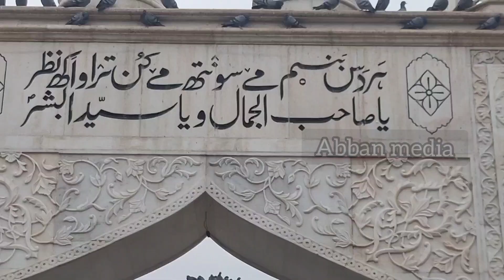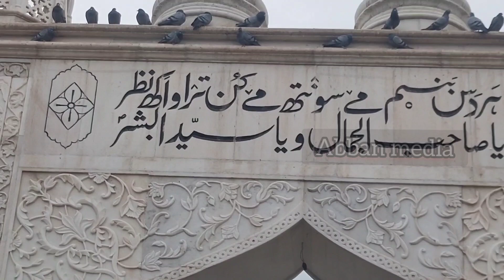കാശ്മീരിലെ ഹസ്രത്ത്ബാൽ ജുമാ മസ്ജിദ്, പ്രവാചക തിരുകേശവും, മുഗുളരാജാവിൻ്റെ ഖുർആൻ പതിപ്പുള്ളപള്ളി..